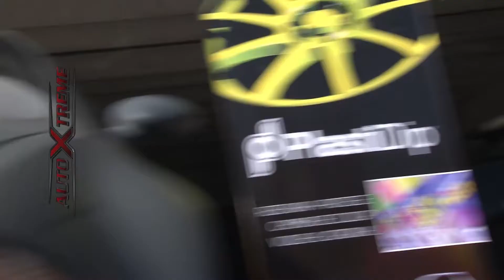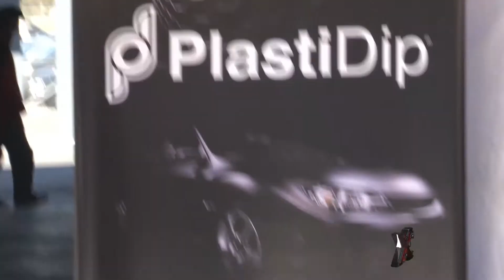TrackDaySA Galvez 2 - AutoXtreme